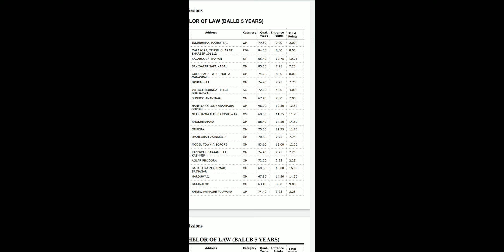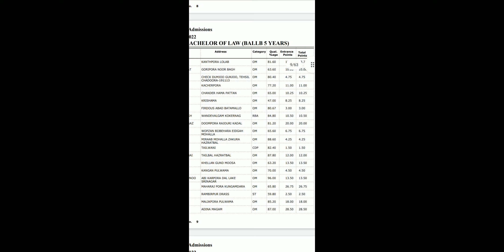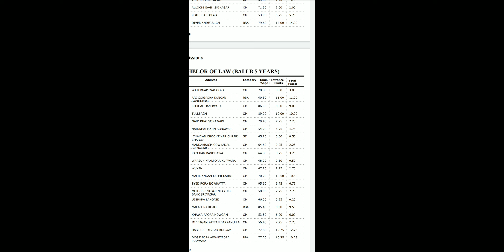B.A. LLB Entrance 2022 l Merit List l Kashmir University l